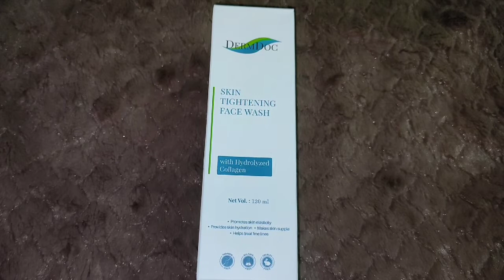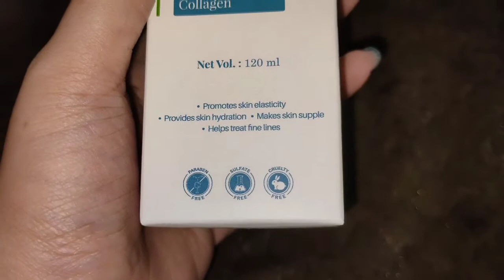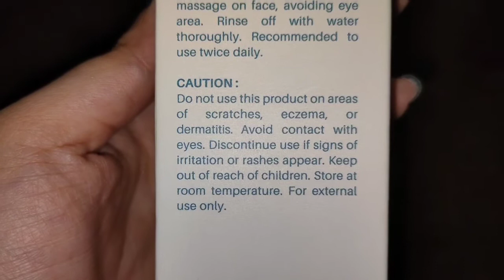DermDoc Skin Tightening Face Wash with Hydrolyzed Collagen